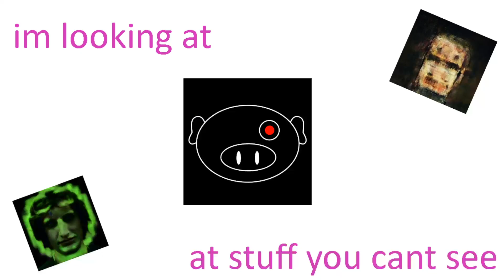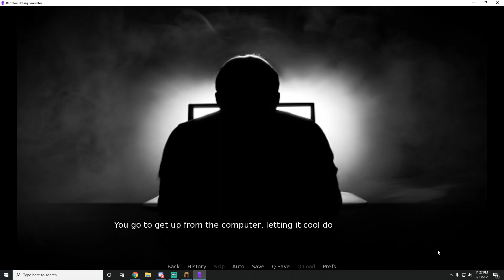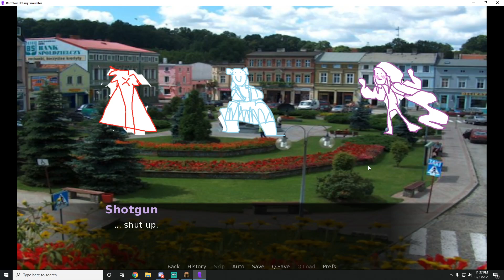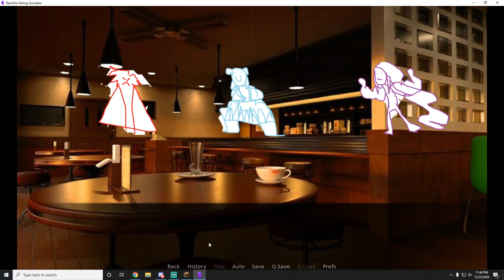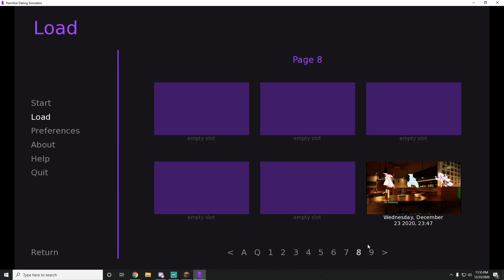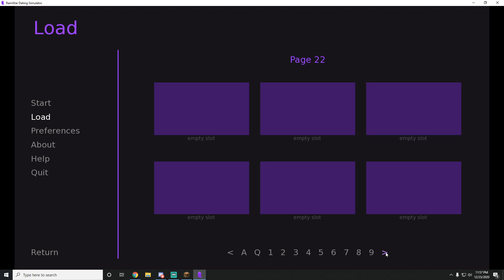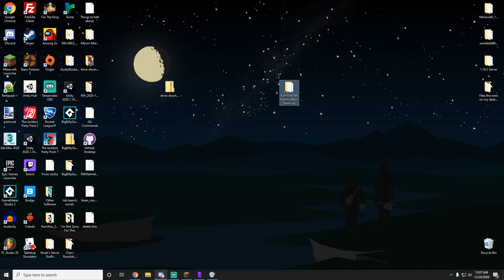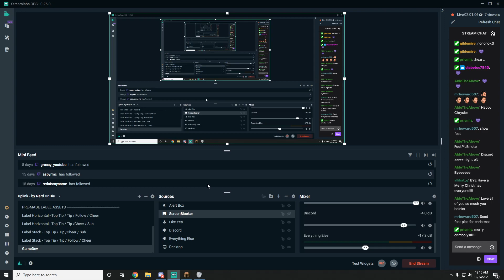Christmas Extravaganza with a Surprise! | Ram War